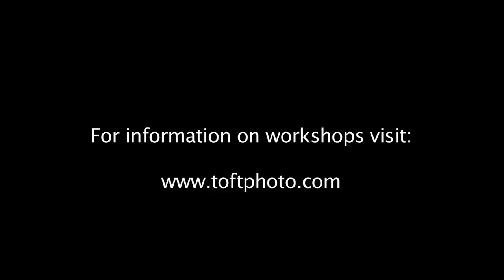Toft Photo Workshop Costa Rica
Roy Toft, along with a few of his photo participants, describe their experiences on Toft Photo Safaris & Gallery's popular "Rainforests of Costa Rica" Photo Workshop.